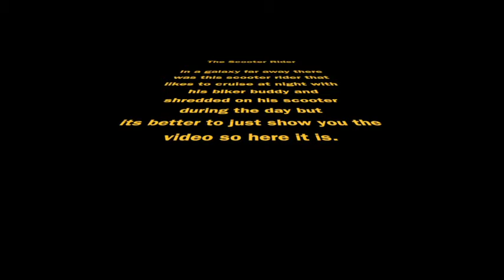scooter and the biker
watch this video. and i dont know why it goes blank for 2 minutes. and "My Life be LIke" is the greatest song ever.